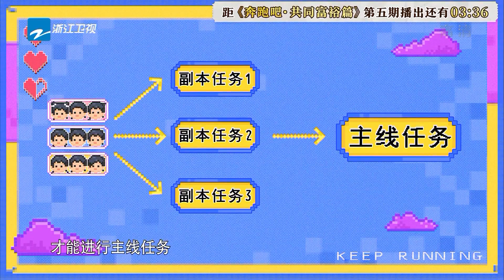沙子爹居然完美拿捏李一桐小心思？郑恺的数学又被晨哥嘲笑了~ NPC犯错惹白鹿刘些宁大笑#奔跑吧共富篇 EP5 20221209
活动形式：
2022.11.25日 请在FB/Ins带中奖截图私信奔奔领取奖品哦！